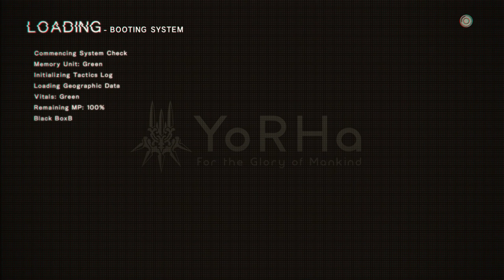04 | Nier: Automata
Experience:  Blind — first time playing, no guide use, minimal prior knowledge.
Platform:  PC
Format:  1080p upscaled to 1440p for YouTube, 60FPS; let's play
Difficulty:  Normal
Mods:  None

Graphical options:
Anti-aliasing SMAA
Texture Filter 16x
Blur On
Shadows High
Effects High
Ambient Occlusion Off
Global Illumination High
Fidelity FX CAS On
CAS Level 1/10